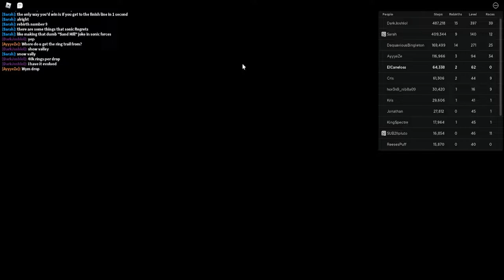My Problem With Sonic Speed Simulator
Small rant, but still happy with the success this brought, sonic fans eating good this year.

Thumbnail Artist - Scareycrows(who is also my gf, she's very talented and underpaid.)